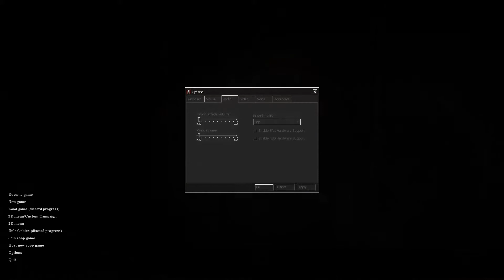Cry Of Fear Multiplayer | Ep 1 | V, Lemons, Rezus, and Tanony,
╬╬╬ Th brute force of Swedish Revive is all in the lips ╬╬╬
We together try to take a new lapse on this horror game of the past future life